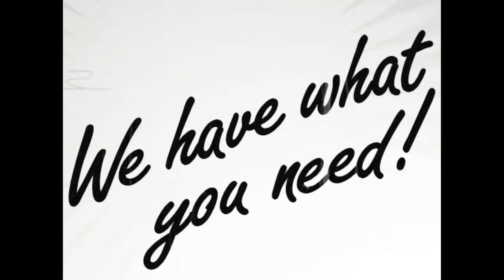The Fallout Leaks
brief rant video about the leaked fallout series trailer from amazon